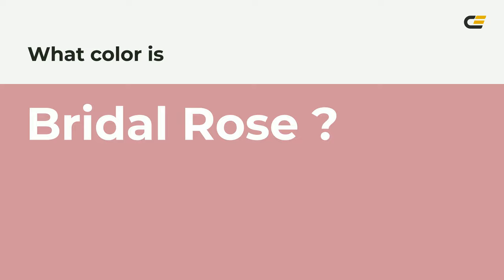Bridal Rose color d1949c hex color - Red color - Cool color d1949c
What color is Bridal Rose ? d1949c hex color - Red color - Cool color d1949c

Hex d1949c Color Code is also known as Bridal Rose color.